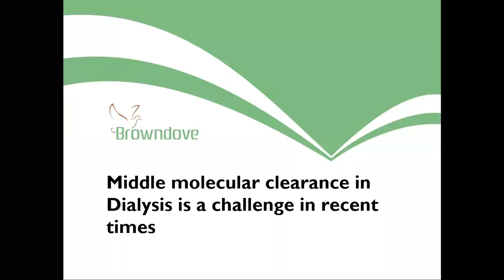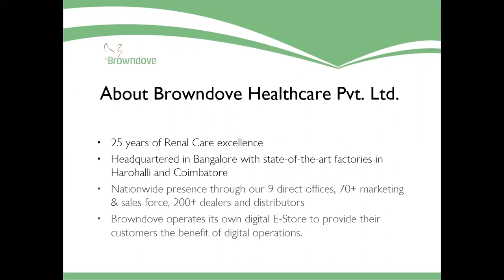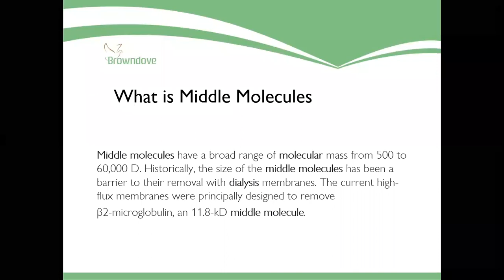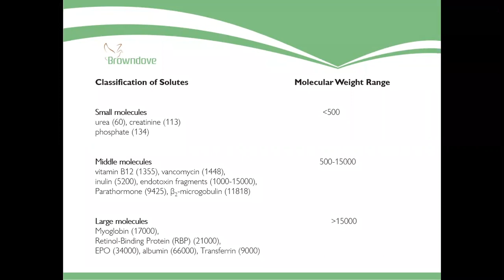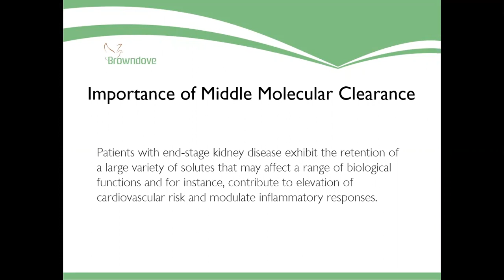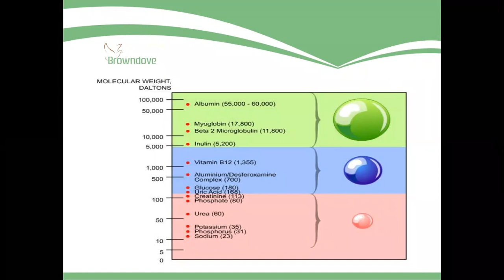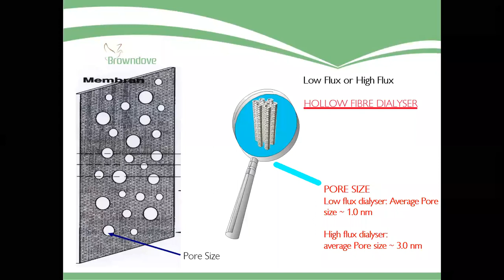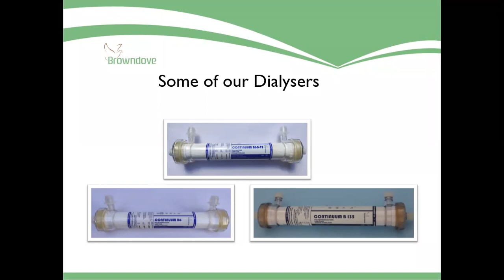Knowledge Vault 16 Feb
A first from our “Knowledge Vault Series”. A new series of webinars conducted by Browndove Healthcare, where we can exchange knowledge and experience from industry experts and peers to share with all of you.